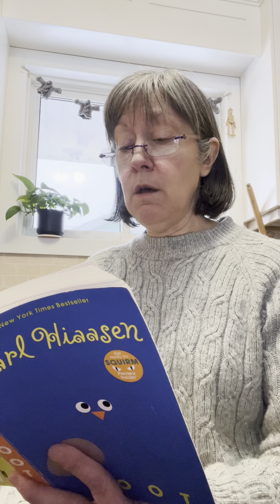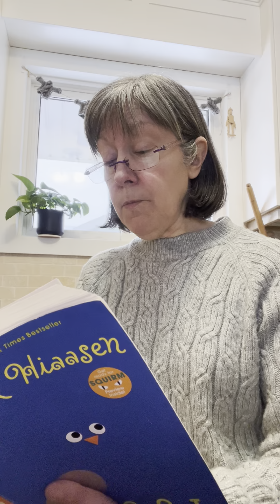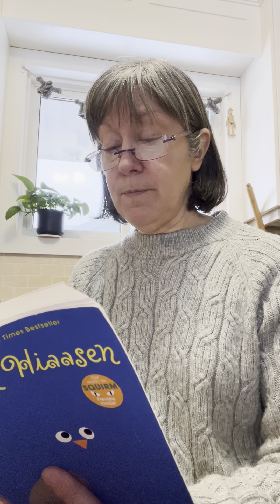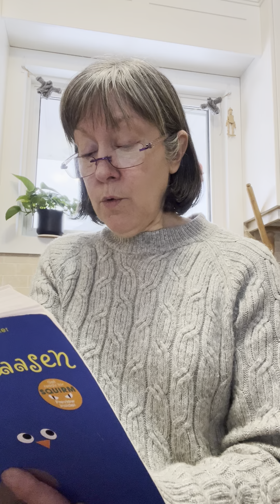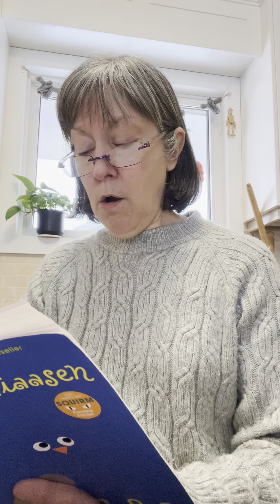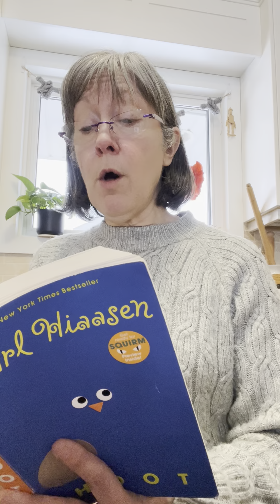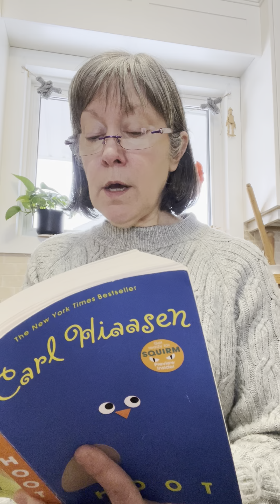Hoot Chapter 15